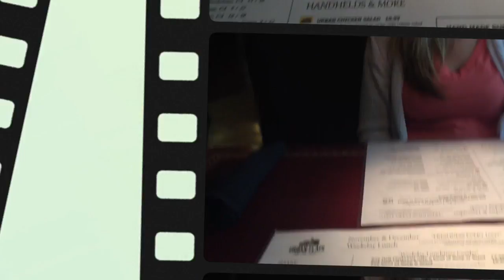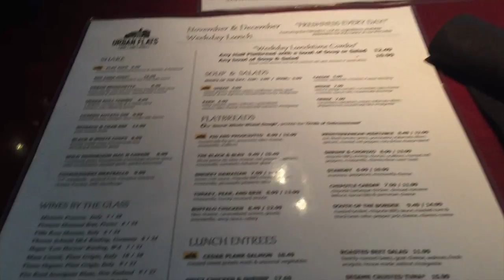VIP Table at Urban Flats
VIP Table, where hospitality students support small & local restaurants. Discover great food with us!